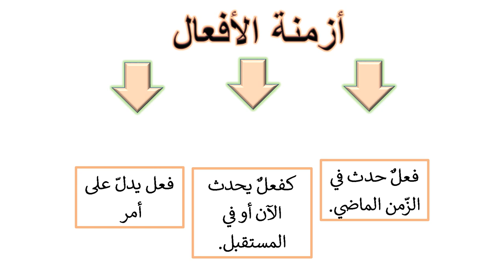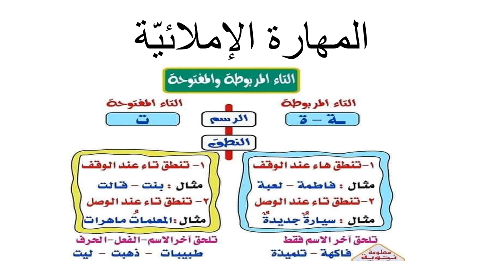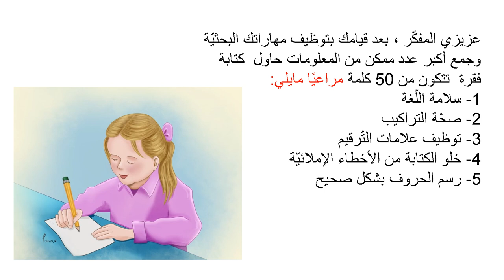وحدة من نحن - فيديو الاسبوع الرابع - الصّفّ الرابع - المعلمة نانسي عطيه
وصف الفيديو الأسبوع الرابع   بمادّة اللغة العربية

نانسي عطية

يقوم الفيديو بالتّعريف بالمادة الّتي سيتم تغطيتها خلال الأسبوع الرابع  والأهداف المرجوّة  تحقيقها من المتعلّمين لتطوير مهاراتهم المتعددة . ضمن أسلوب شيق وممتع